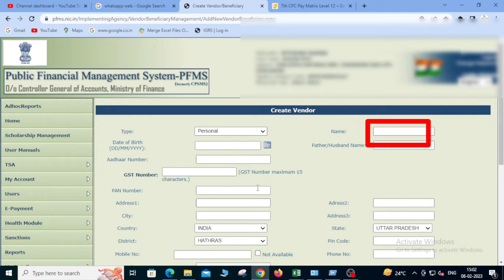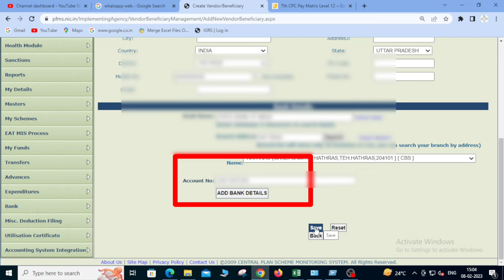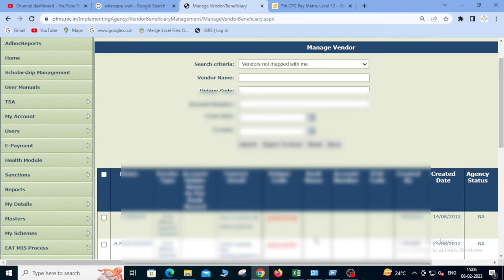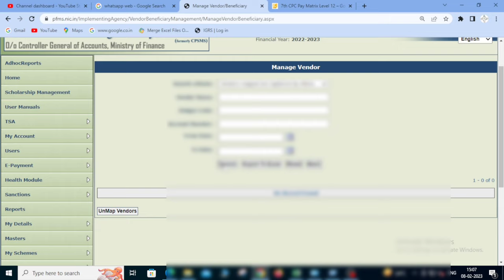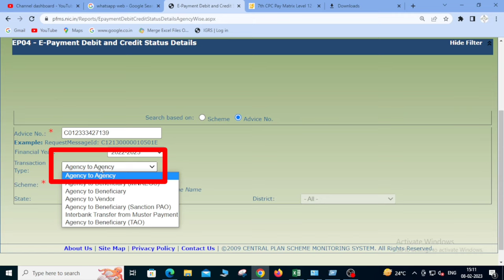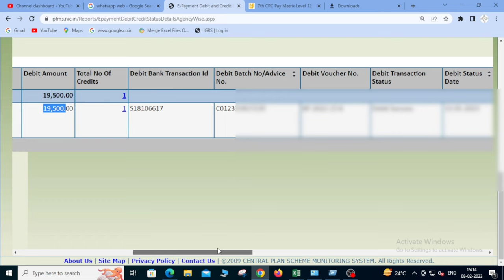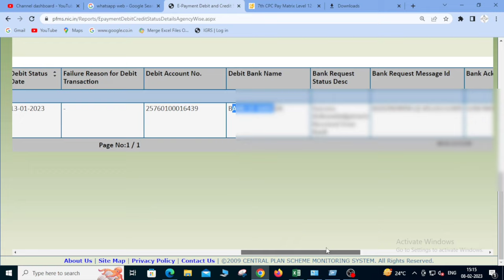pfms me vendor kaise add kare|pfms vendor mapping|how to add vendors in pfms|map vendor in pfms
🔴सभी मदों के Component Codes और शासनादेश

🔴PFMS Portal विशेष

👉 PFMS पर एक बार में सभी vendors को Payment कैसे करें?

👉PFMS पर किस किस मद में कितना पैसा आया है

👉PFMS भुगतान रजिस्टर कैसे बनाएं?

👉Vendors कैसे Search करें और Map करें?

🔴Agency Data Operator और Agency Data Approver Id कैसे बनानी है?

🔴Zero Balance Account को Payment के लिए कैसे Activate करें(Instrument Type Select नही होगा)

🔴SMC Account की Limit कैसे Check करें?

Issue Covered In This Video

pfms me vendor kaise banaye
pfms me vendor kaise add kare
pfms me vendor kaise add kare in mobile
pfms vendor registration
pfms
pfms me entry kaise kare
how to add vendor in pfms
pfms me vendor kaise add karte he
add vendor in pfms
pfms me vendor ko kaise map kare
pfms vendor
pfms me login kaise kare
map vendor in pfms
pfms me vendor kaise add karte hai
pfms me vendor ko add kaise kare
pfms me balance kaise check kare
pfms me vendor ko kaise add karen
pfms vendor mapping
how to map vendor in pfms
pfms,vendor mapping
pfms vendor registration
how to mapping vendors in pfms
vendor mapping in pfms
pfms vendor
how to create vendor in pfms
vendor
add vendor pfms
how to map or unmap a vendor in pfms
vendor map in pfms
pfms vendor map
add vendors in pfms
pfms vendor already exists
pfms vendor maped
pfms
how to generate ppa in pfms
pfms me ppa kaise banaye
pfms ppa
pfms payment process
pfms ppa print
ppa in pfms
pfms portal
how to download ppa in pfms
pfms status
pfms ppa status
pfms login
ppa
pfms ppa print problem
how to make ppa in pfms
how to print ppa in pfms
pfms payment status
pfms ppa signature
ppa status report
pfms payment status check
pfms me ppa kaise download kare
payment status in pfms
ppa pfms
how to know ppa status
pfms par vendor ki bank details kaise jode
nsp bank details not validated
credit bank details not saved properly problem
pfms vendor bank status
pfms portal me login kaise kare
pfms me password kaise change kare
pfms par vendor ki account details kaise sahi kare
pending payee detail in pfms
pfms me vendor ka payment kaise kare
pfms me vendors ko payment kaise kare

‘Chill House’ by ‘INOSSI’